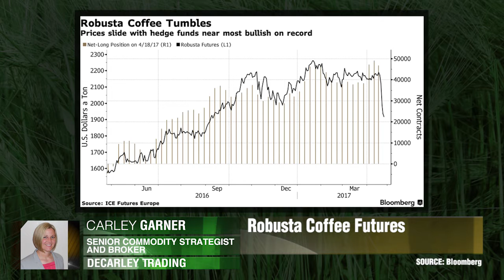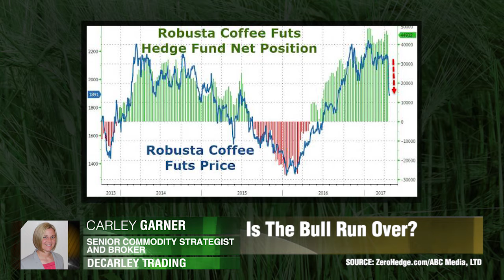Prix du café à l’avenir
Pour le moment nous voyons probablement la fin de la tendance haussière des prix du café, mais cela ne signifie pas qu'il n’y aura pas de tendance haussière pendant le reste de l'année. Carley Garner, DeCarley Trading.